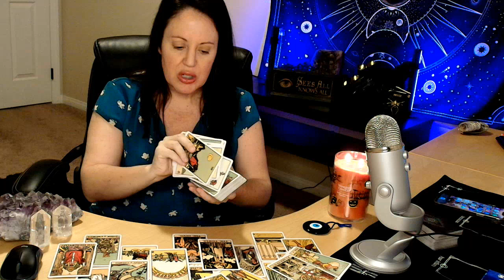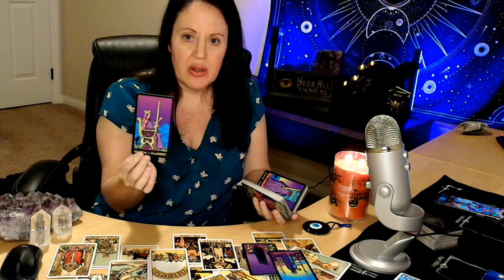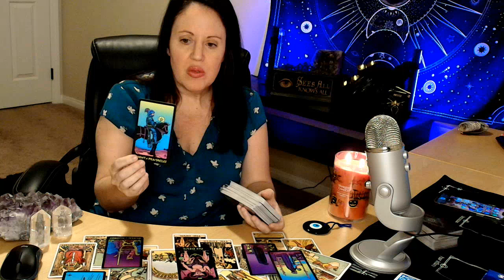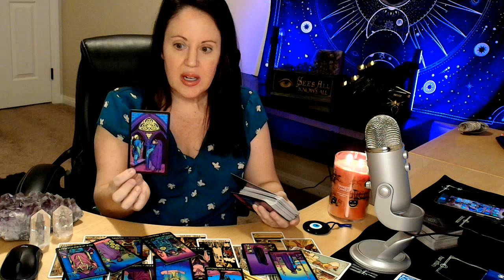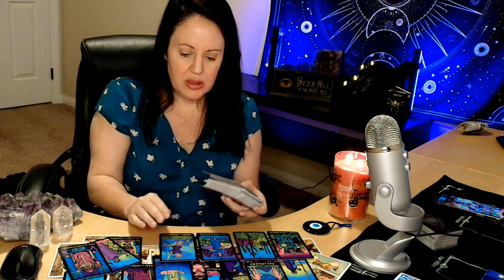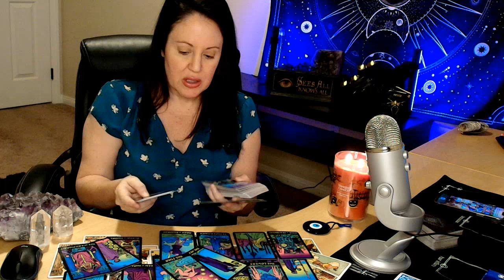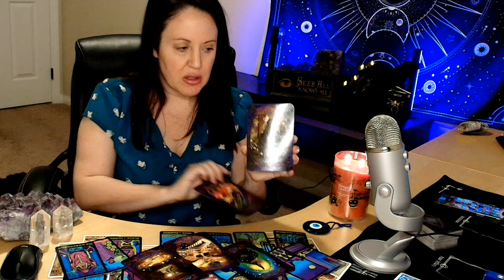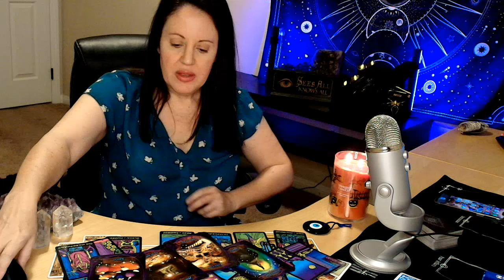ARIES - What Toxic Group Is this? ! No More Drama